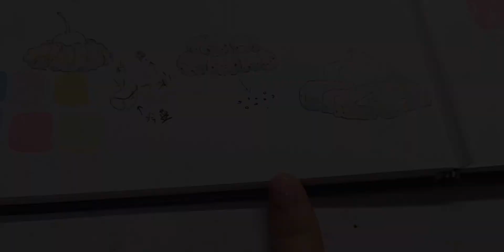‼️【水彩白奶油画法巨详细教程】悟十二 傻子都能学会的超级新手水彩小白的白奶油画法教程！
一起让整活艺术点,必剪创作,钢笔淡彩教程,水彩奶油画法,奶油水彩画法教程,钢笔淡彩奶油画法,水彩教程,水彩新手